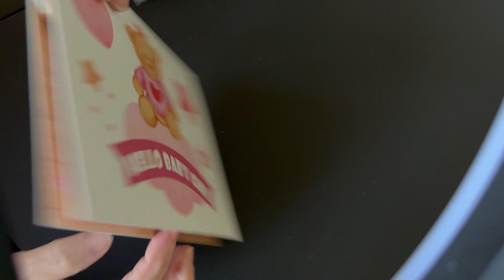AMAZING Musical Light-Up Baby Shower Card!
FITMITE Baby Shower Card with Music & Lights | Perfect Gift for Newborn Celebrations

Amazon Affiliate Disclosure: Some of the links in this video/product description are Amazon affiliate links, which means that if you click on them and purchase a product, I will receive a small commission at no additional cost to you. Thank you for your support!

Welcome to our unboxing and review of the FITMITE Baby Shower Card! 🎉 This isn't just any card-it's a pop-up card with music and lights, making it the perfect keepsake for celebrating the arrival of a new baby girl.

Features:
Pop-up Design: Captivates with a fun and interactive element.
Musical Delight: Plays "Twinkle Twinkle Little Star" when opened.
Colorful Lights: Glows and flickers in sync with the music.
Personalized Message Space: Add your heartfelt wishes and sentiments.
Perfect Gift: Ideal for baby showers and gender reveal parties.
In this video, we'll cover:

Unboxing the FITMITE Baby Shower Card.
Demonstrating the pop-up, music, and light features.
Sharing our thoughts on the design and quality.
Tips on how to make the most out of this special card.
Product Details:

Brand: FITMITE
Weight: 2.89 ounces
Dimensions: 8.23 x 6.26 x 0.55 inches
Color: Pink
Customer Rating: 4.8 out of 5 stars
Why choose the FITMITE Baby Shower Card?
This card is more than just a greeting card; it's an experience. The pop-up design, synchronized lights, and musical feature create a magical moment for the recipient. Plus, it includes a blank space for your personalized message, making it a cherished keepsake.

1 x Pop-up Baby Shower Card with Music & Lights
1 x Envelope
1 x White Cardstock Insert for Personal Message